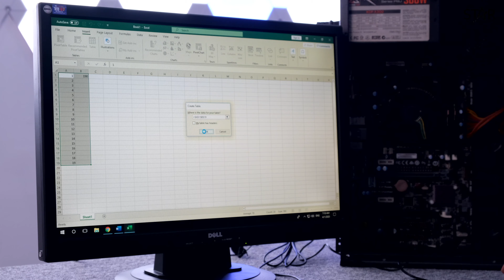2 TRIỆU CHO TẤT CẢ ??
🥊 HỌC TẬP & LÀM VIỆC TẠI NHÀ VỚI GIÁ SIÊU RẺ CHỈ 2 TRIỆU ?
👇 Tham Khảo Ngay :
🍁Trọn Bộ Cấu Hình & Thông Số :
✔️ MAIN ECS H81 Socket 1150 2nd
✔️ CPU Intel Celeron G1840
✔️ RAM DDR3 4GB ( 2x2GB ) 2nd
✔️ HDD Western Renew 250GB
✔️ PSU Xigmatek 300W 2nd
✔️ CASE Xigmatek XA-10
✔️ FAN CPU Intel Stock
✔️ LCD Dell Renew 19" Vuông
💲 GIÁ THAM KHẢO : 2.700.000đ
🎀 TẶNG NGAY :
☑️ Bàn Phím Văn Phòng Dell KB216
☑️ Chuột Rapoo N1050
☑️ Headphone Quilian A6
🎁 ƯU ĐÃI ĐẶC BIỆT TẠI TIN HỌC NGÔI SAO :
🎀 Miễn Phí Lắp Ráp và Cài Đặt
🎀 Miễn Phí Lắp Ráp Linh Kiện
🎀 Tư Vấn và Hỗ Trợ Miễn Phí cho Khách Hàng
👊 Trụ Sở Chính :
🏢 Địa Chỉ : 384/8 Cộng Hòa , Phường 13 , Quận Tân Bình
🏢 Địa Chỉ : 474 Điện Biên Phủ, Phường 17, Quận Bình Thạnh.
🏢 Địa Chỉ : 344 Lãnh Binh Thăng , Phường 11 , Q.11
☎️ 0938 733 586 - Bảo Duy
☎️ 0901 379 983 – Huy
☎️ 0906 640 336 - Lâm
☎️ 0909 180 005 - Anh Đức